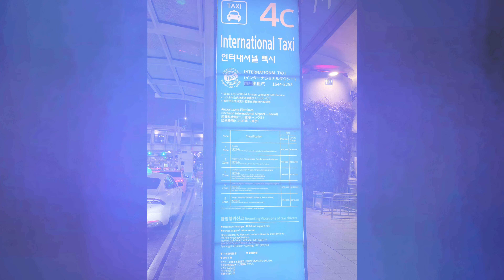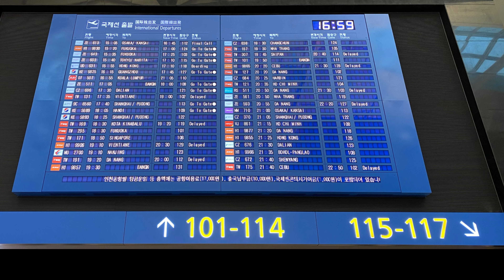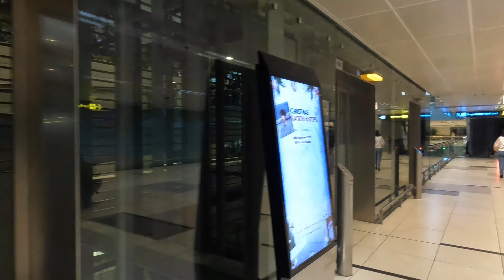VLOG - My Trip to Seoul Korea - Incheon International Airport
Dec 2023

Part 2 • Airport experience
Winter Holiday

Singapore - Seoul - Singapore
Scoot / T’way Air